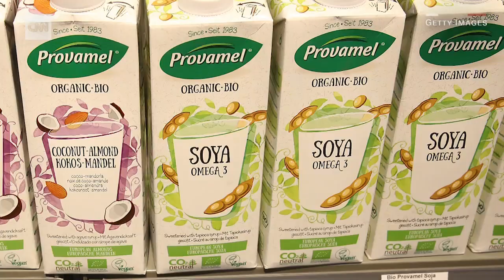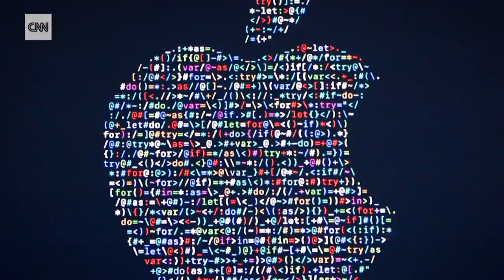Explaining a US-China 'trade war' with soybeans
China is the world's biggest buyer of US soybeans. CNN's Matt Rivers explores what could happen to them in the event of a "trade war."